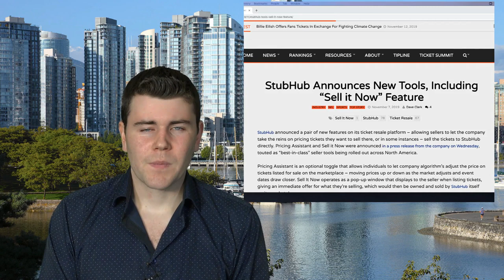Ticketing News - StubHub Purchases Tickets Directly with "Sell It Now" Function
This week in Ticketing news, Stubhub releases its Sell it Now feature. Is this tool used to purchase tickets from fans under price and resell them for a larger profit, or will it actually help settle orders better with Stubhub facilitating secondary purchases as the middle man?